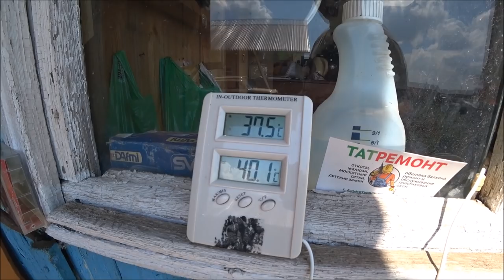ПОКРАСКА кузова ЗАЗ 968М ЗА 1000 РУБЛЕЙ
покраска по бюджету  в 1000 рублей

для деревенского пользования

грунт 250 р

краска  300 р

наждачная бумага 50 р

скотч  60 р

газета с мусорки

шпаклёвки  256р